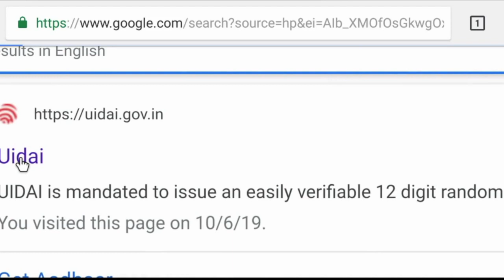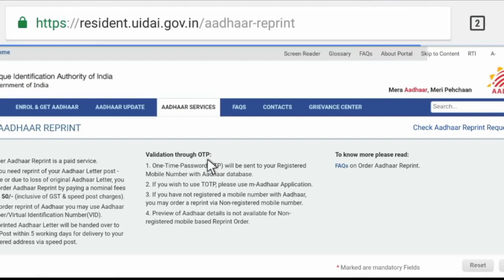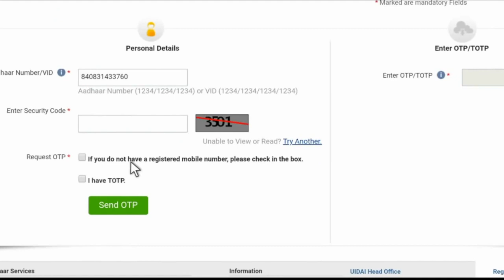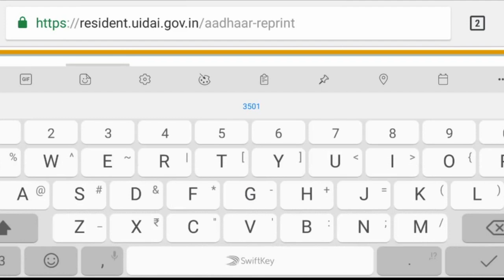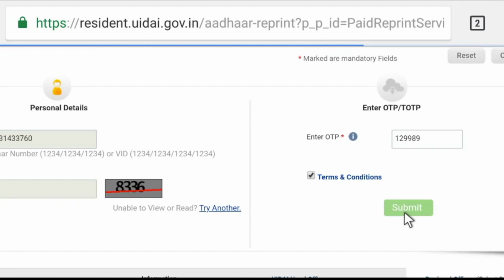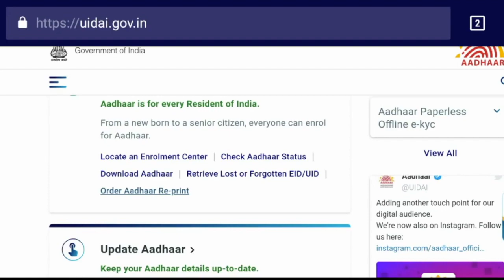Link/Register Mobile Number with Aadhar Card Online | Link Your Aadhaar Card With Mobile Number